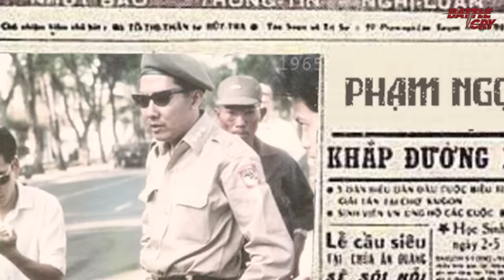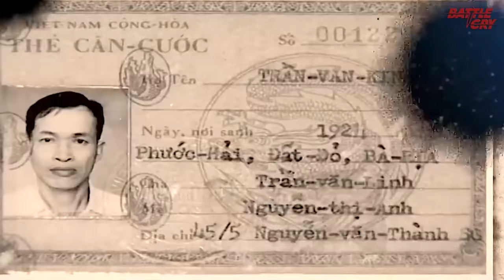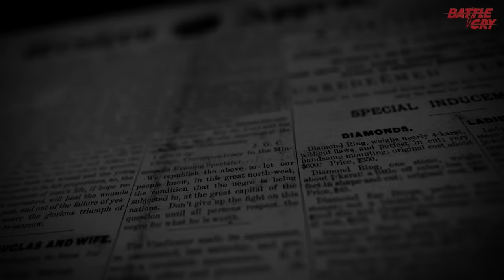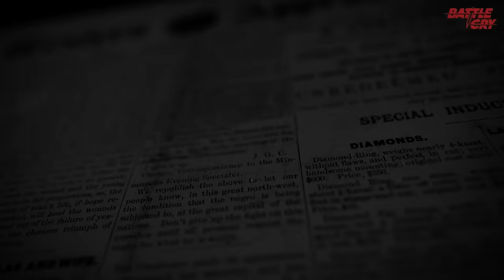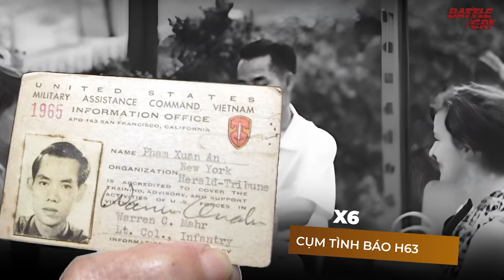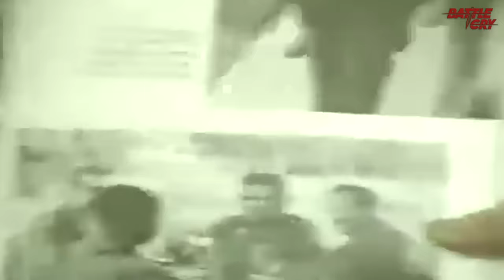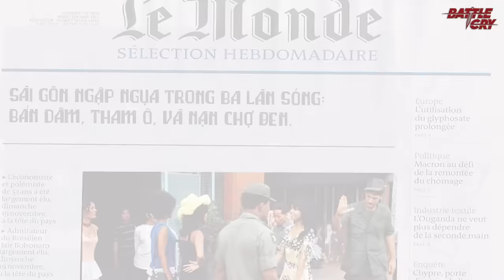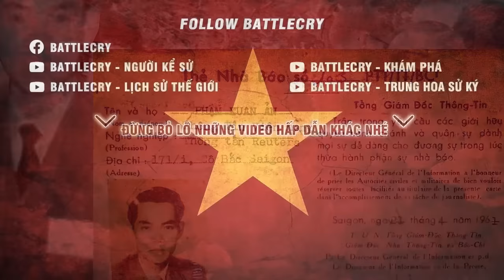ĐIỆP VIÊN HOÀN HẢO PHẠM XUÂN ẨN (PHẦN 1): HÓA THÂN | NHÂN VẬT LỊCH SỬ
Cũng như những người đồng nghiệp của mình, ông sở hữu 1 sứ mệnh vĩ đại, 1 sự nghiệp đạt tới tầm huyền thoại và vô vàn những sự thán phục của cả những người từng đứng bên kia chiến tuyến. Tên của ông được ví như cuộc đời của ông.

▶ BỐN VỊ TƯỚNG CHỈ HUY CHIẾN TRƯỜNG GIỎI NHẤT CỦA QUÂN ĐỘI NHÂN DÂN VIỆT NAM
▶ ĐẲNG CẤP THAO TÚNG TÂM LÝ CỦA VŨ NGỌC NHẠ VÀ CÁCH BIẾN CIA THÀNH TRÒ CƯỜI CỦA CẢ THIÊN HẠ
▶ NHÀ TÌNH BÁO PHẠM NGỌC THẢO - ÁT CHỦ BÀI VÀ CUỘC KHUYNH ĐẢO CHÍNH TRƯỜNG VNCH